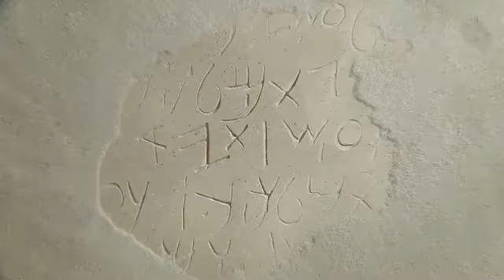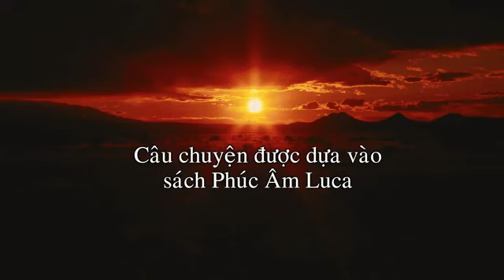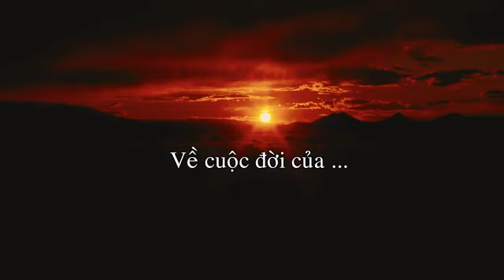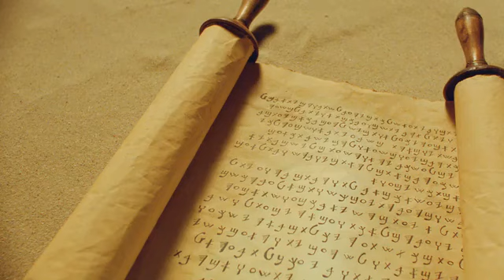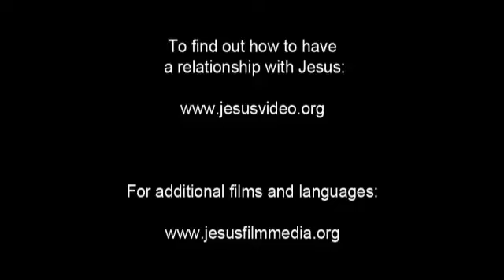Phim Chúa Giêsu (Vietnamese)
Amazing prayer that will solve all your problems. Please pray it every day and God will send many blessings on you and your family. God bless you all!

Bộ phim này là một bài giới thiệu hoàn hảo về Chúa Giêsu qua Tin Mừng Thánh Luca. Chúa Jêsus liên tục làm cho mọi người ngạc nhiên và làm cho mọi người kinh ngạc, từ sự xuất hiện kỳ ​​diệu của Ngài cho sự sống lại của Ngài từ mồ. Hãy theo mạng sống của Ngài qua những trích đoạn trong Sách Luận Luận, tất cả những phép lạ, những lời dạy và niềm đam mê.

Thiên Chúa tạo ra mọi thứ và yêu mến nhân loại. Nhưng loài người không tin Chúa. Đức Chúa Trời và nhân loại đã bị chia rẽ, nhưng Đức Chúa Trời yêu thương nhân loại rất nhiều, Ngài sắp xếp cứu chuộc nhân loại. Ngài sai Con Chúa Giêsu đến để làm một sự hy sinh hoàn hảo để sửa đổi chúng ta.

Trước khi Chúa Jêsus đến, Đức Chúa Trời chuẩn bị cho loài người. Các tiên tri nói về sự ra đời, sự sống và cái chết của Chúa Jêsus.

Chúa Jêsus thu hút sự chú ý. Ngài dạy trong những dụ ngôn mà không ai thực sự hiểu được, nhìn thấy người mù, và giúp những người mà không ai thấy mình đáng để giúp đỡ.

Ông ta sợ các nhà lãnh đạo Do thái, họ coi ông như một mối đe dọa. Vì vậy, họ sắp xếp, thông qua Judas kẻ phản bội và những kẻ áp bức La Mã, vì sự đóng đinh của Chúa Jêsus. Họ nghĩ rằng vấn đề được giải quyết. Nhưng những phụ nữ phục vụ Đức Giêsu khám phá ra một ngôi mộ trống. Các môn đệ hoảng sợ. Khi Chúa Jêsus xuất hiện, họ nghi ngờ Ngài là thật. Nhưng đó là những gì Ngài tuyên bố suốt cuộc đời: Ngài là sự hy sinh hoàn hảo của họ, Đấng Cứu Rỗi của họ, là kẻ chiến thắng sự chết. Ngài lên thiên đàng, nói với những người theo Ngài để kể những người khác về Ngài và những lời dạy của Ngài.